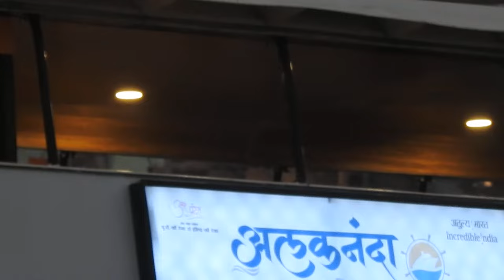Manikarnika Ghat - Hindu shrine and open crematorium